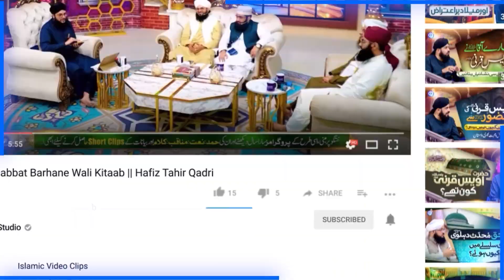Aqeeda e Khatm-e-Nabuwwat Par Hone Wale Aitraz Ka Jawab | Allama Zeeshan Madni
Aqeeda e Khatm-e-Nabuwwat Par Hone Wale Aitraz Ka Jawab | Allama Zeeshan MadniAqeeda e Khatm e Nabuwat

100% Authentic Islamic Content